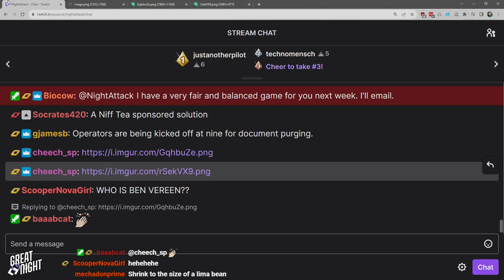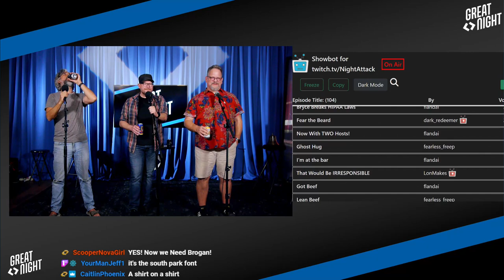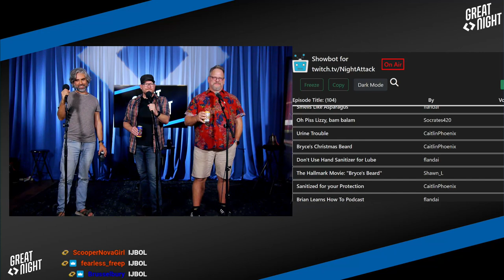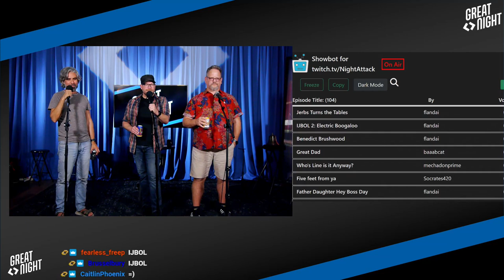Great Night #112: Aftershow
More aftershocks from the twisted game, playing some outtake rounds, picking show titles, and giving out awards!